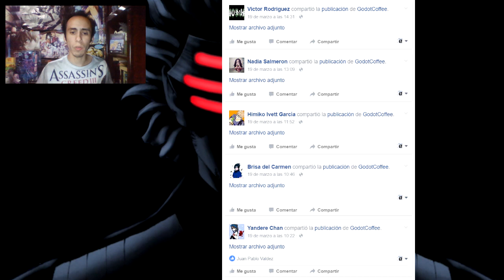Enfrentando a la Maestra de Gymnasio | Yandere Simulator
Actualización 31 de marzo 2016 o 01 de abril 2016